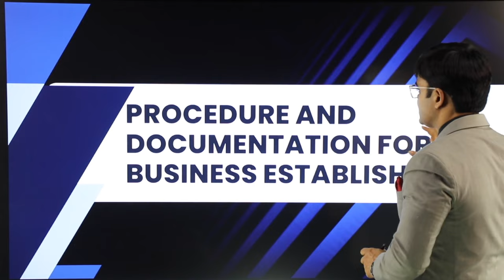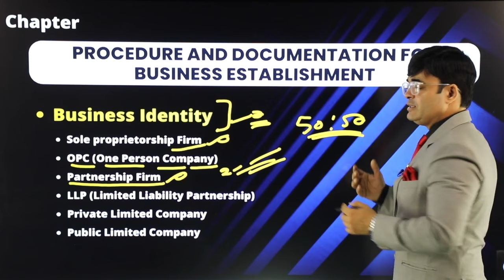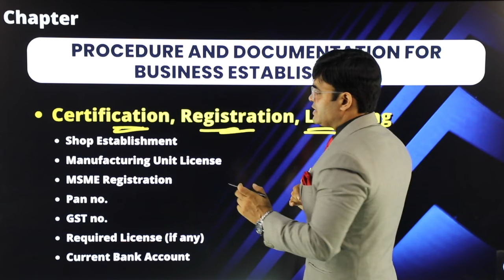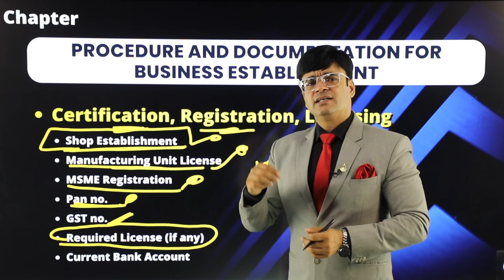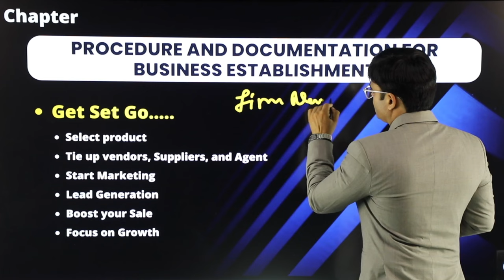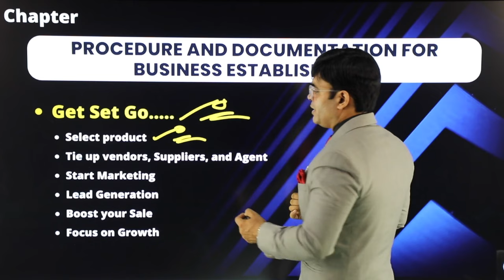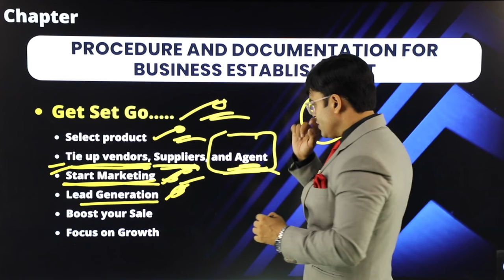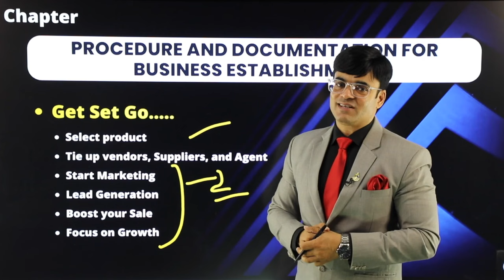How to Build 0 to 1 Cr. Per Month Business | Chapter 4 | Procedure & Documentation | Amit Maheshwari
🚀 Welcome to Chapter 4 of our comprehensive series on building a business that generates 1 crore rupees per month! In this episode, Dr. Amit Maheshwari delves into the crucial aspects of procedures and documentation required for scaling your business to new heights.

📄 In This Chapter:

1️⃣ Understanding Procedures: Learn about the essential business procedures that streamline operations, enhance efficiency, and ensure compliance. Dr. Amit Maheshwari provides a step-by-step guide on establishing effective processes that drive business growth.

From legal documents to financial records, Dr. Maheshwari explains the types of documentation every business must maintain to operate smoothly and legally.

3️⃣ Setting Up Standard Operating Procedures (SOPs): Understand how to create and implement SOPs that define routine tasks and responsibilities. Dr. Maheshwari shares tips on developing SOPs that improve consistency and productivity in your business operations.

4️⃣ Legal and Regulatory Compliance: Gain insights into the legal and regulatory requirements that businesses must adhere to. Dr. Maheshwari outlines the key documents needed for compliance, ensuring your business avoids legal pitfalls and operates within the law.

5️⃣ Financial Documentation: Learn about the critical financial documents, including balance sheets, profit and loss statements, and cash flow statements. Dr. Maheshwari highlights the importance of accurate financial records for decision-making and investor confidence.

6️⃣ Case Studies and Real-Life Examples: Dr. Amit Maheshwari shares real-life examples and case studies of businesses that successfully implemented robust procedures and documentation, leading to significant growth and profitability.

Join Dr. Amit Maheshwari as he guides you through the essential procedures and documentation needed to build a successful business generating 1 crore rupees per month.